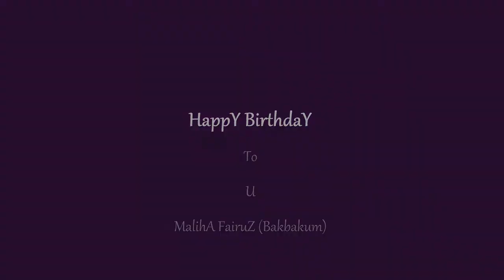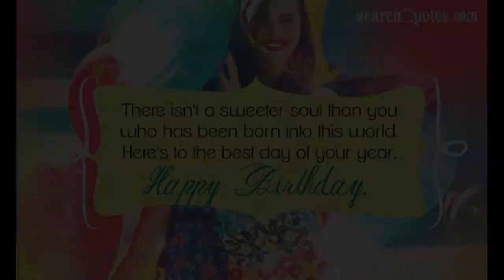maliha birthday pic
Maliha
Fairuz